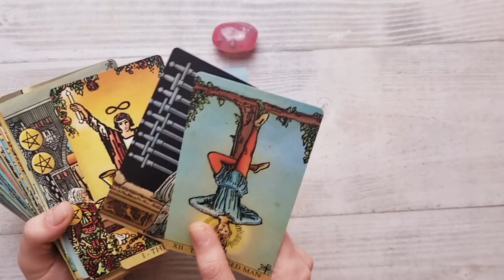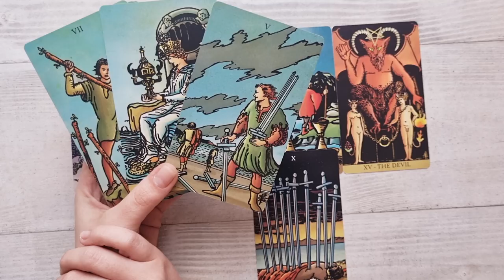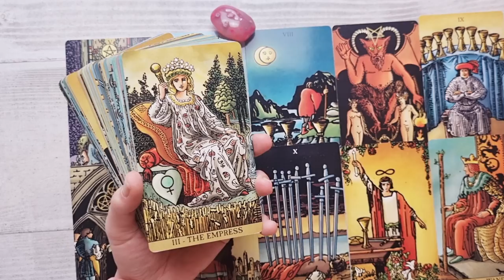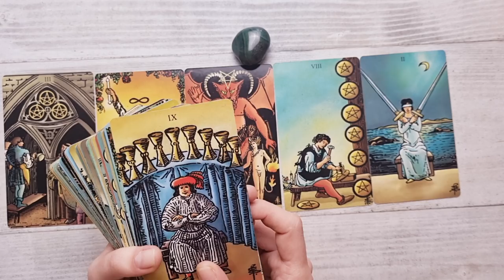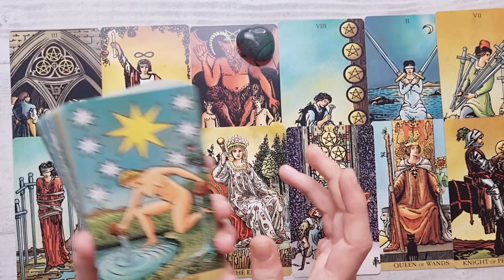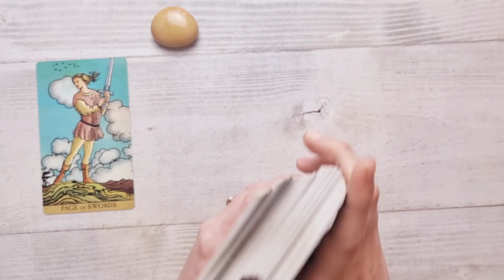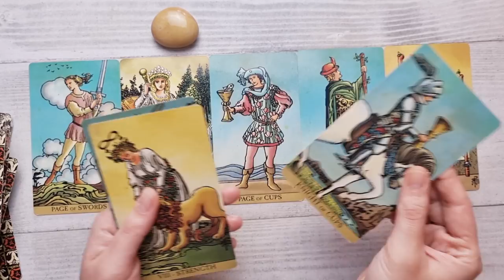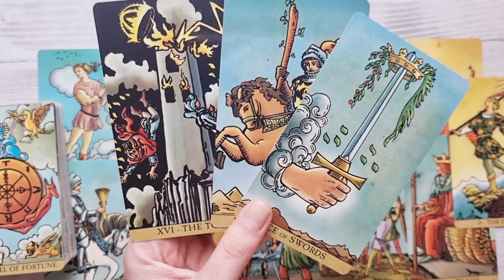𝗥𝗲𝗹𝗮𝘁̦𝗶𝗲 𝗱𝗲 𝘁𝗿𝗶𝗼- 𝘁𝗿𝗶𝘂𝗻𝗴𝗵𝗶 𝗮𝗺𝗼𝗿𝗼𝘀!🤯😲𝗖𝗲 𝘂𝗿𝗺𝗲𝗮𝘇𝗮̆? 𝗖𝘂𝗺 𝘀𝗲 𝘁𝗲𝗿𝗺𝗶𝗻𝗮? 𝗪𝗢𝗪!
ALEGE UN NUMAR 00:00
NUMARUL 1 - ROZ 0:56
NUMARUL 2 - VERDE 9:03
NUMARUL 3 -  GALBEN 17:40
SFARSIT 25:53